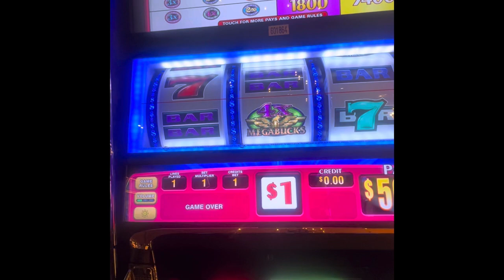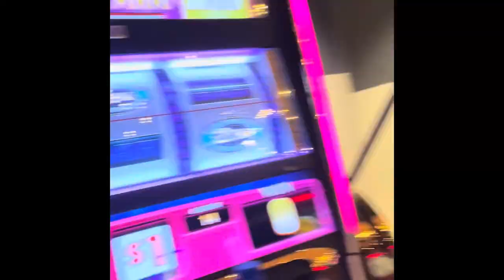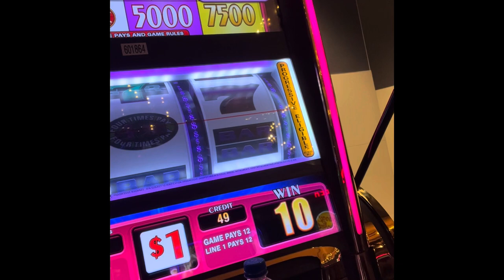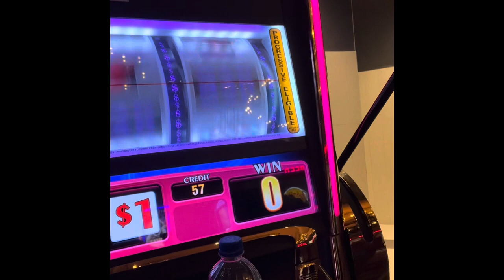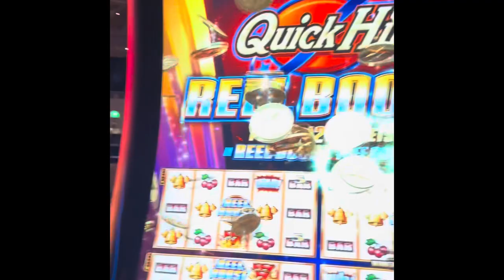A night at THE EXCALIBUR, LAS VEGAS!! Playing MEGABUCKSS!! Talking to homeless and room review.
Stay at the Excaliber last week playing megabucks.  Someone recently won 12000000 on it. I’m glad I added to the progressive jackpot!!!